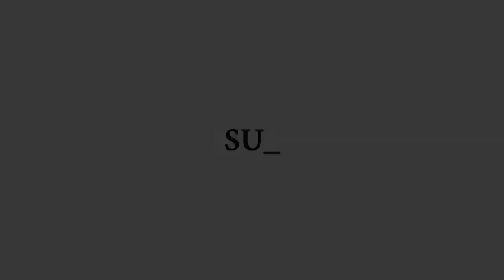How to make a Popper. A to Z Lure building Tutorial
Some might think,making a popper is for lure building beginners, but I may not agree with this.Balancing a popper sometimes could be a pain in the ass and I'm inviting you to see how I do it.
This will keep me motivated to see that my work is appreciated.